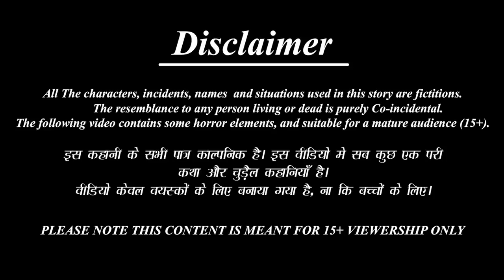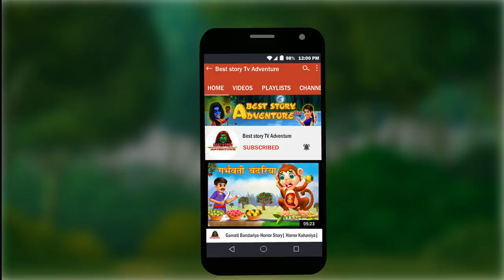गरीब की दिवाली || Hindi Stories | Hindi Kahaniya | Hindi Moral Stories | Bedtime Stories